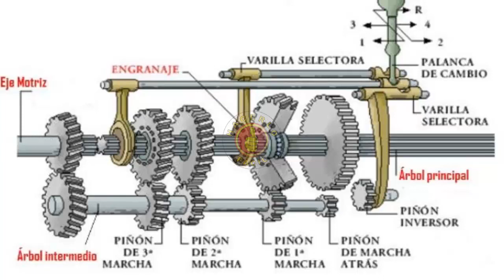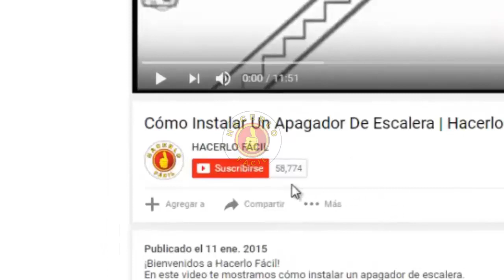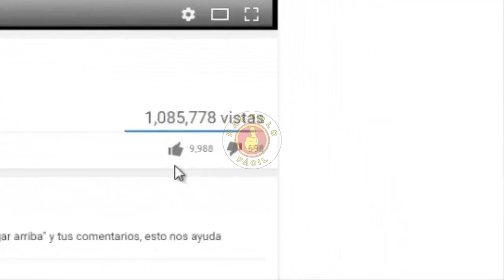CÓMO CUIDAR LA TRANSMISIÓN MANUAL DEL AUTO FÁCILMENTE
En este video: CÓMO CUIDAR LA TRANSMISIÓN MANUAL DEL AUTO FÁCILMENTE